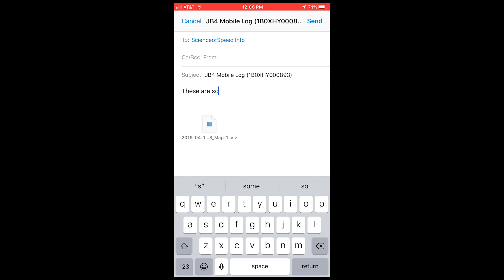connect to JB4, create, view, and e-mail a log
This video gives instructions on how to connect to the JB4 using the optional JB4 connect app, then how to create, view, and e-mail the log.